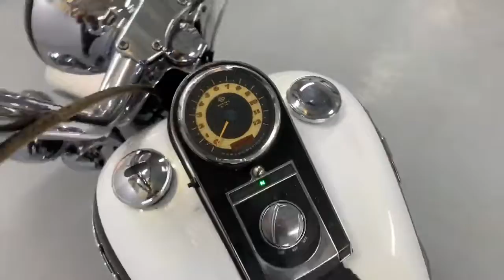Harley Davidson Softail Deluxe 2007 год